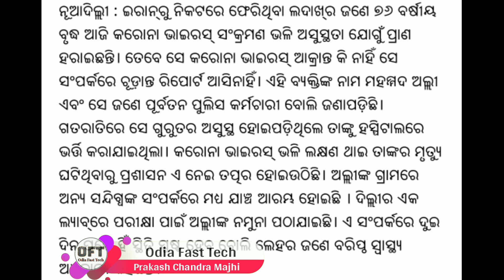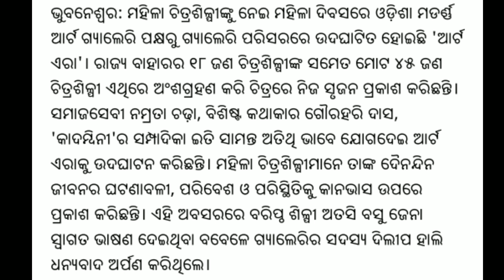kalia yojana all Phase money transfer final date| yes bank money information | Puri shrimandir Yes